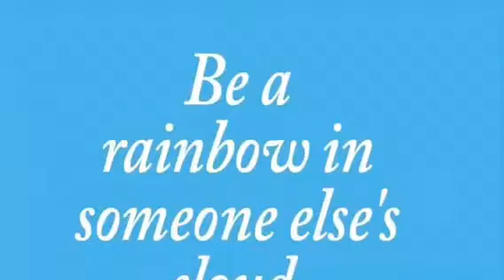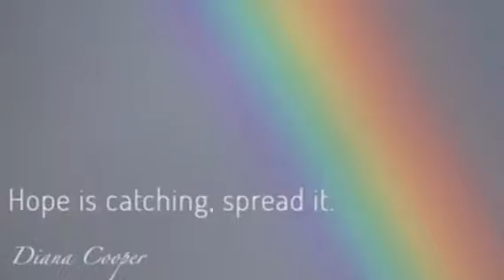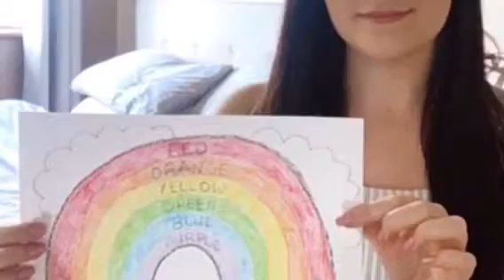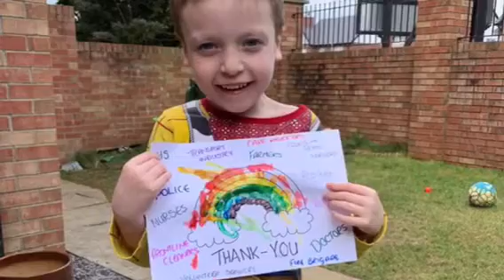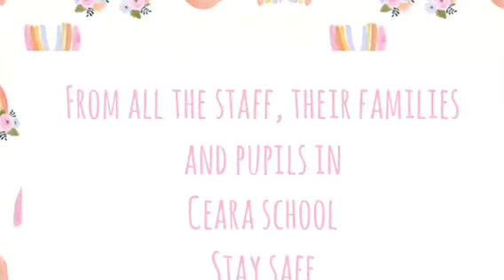Ceara School pass the rainbow